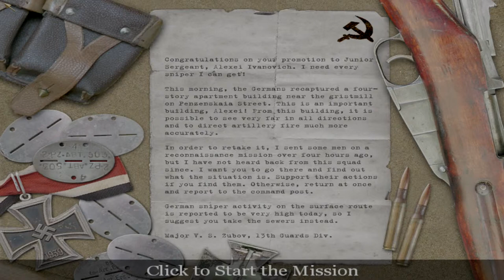Call of Duty – Russian Campaign – Train Station – Part 12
“Our greatest glory is not in never failing, but in rising up every time we fail.” – Ralph Waldo Emerson